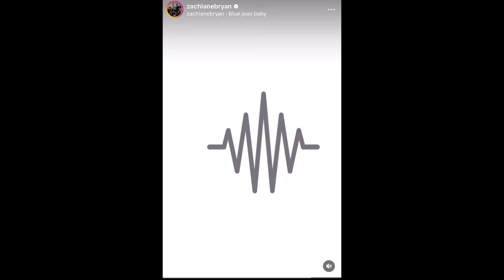Zach Bryan “Blue Jean Baby”